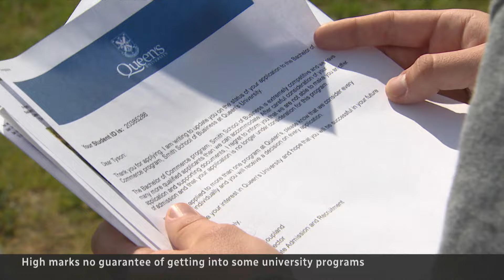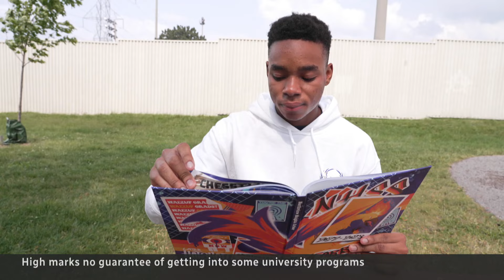How a spike in Ontario high school grades is affecting university entrance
Ontario high school marks have increased since the pandemic and that's having an impact on students' ability to get into the university programs they want.